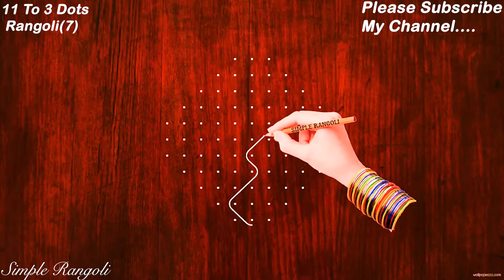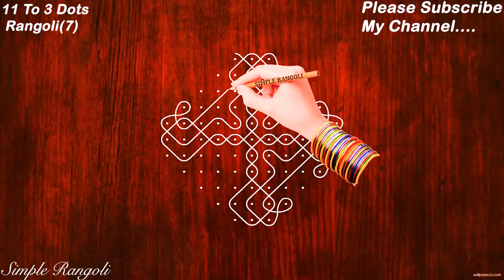Easy Rangoli Designs With 11*3 Dots | 11 Dots Kolam Designs | 11 chukkalamuggulu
This video will show you how to draw Beautiful Indian traditional rangoli art patterns using materials such as dry rice flour, coloured sand or flower petals Rangoli designs. Simple rangoli kolam pattern can be drawn in courtyards in front of the homes or any where in the entrances.
Thanks